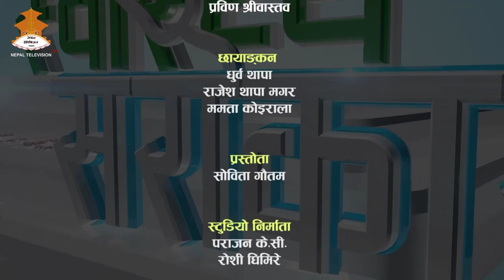चिसो मौसम र बालबालिकालाई लाग्ने रोगहरु- Dr.ARUNA BIJUKCHE |SWASTHYA SAROKAR-SOBITA GAUTAM 2076-09-10